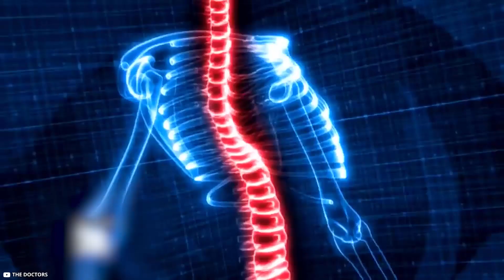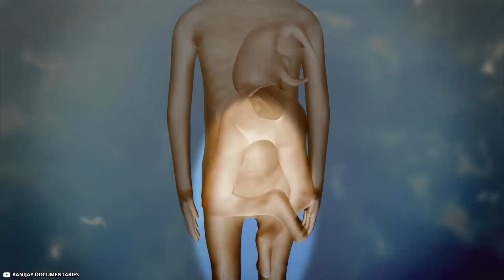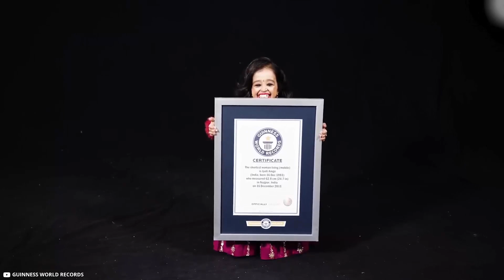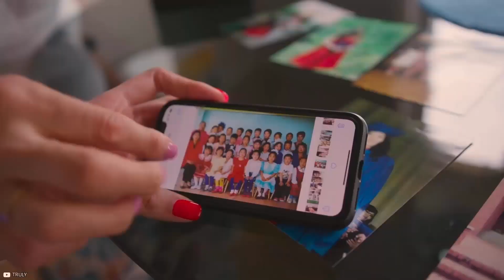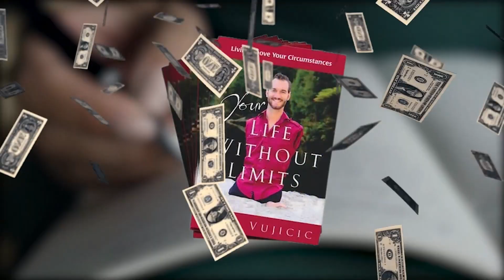Bullies Call Him An Alien But Who Is He Actually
Imagine being so incredibly rare and unique that you begin to question its very possibility. Today, we are about to witness an extraordinary gathering of individuals who are truly one in a million. From the incredible to the unbelievable, their stories of survival will not only amaze you but also inspire you. Get ready, because you're in for a wild ride.